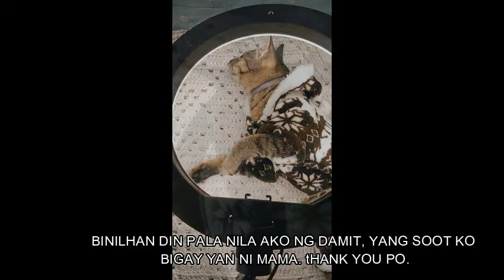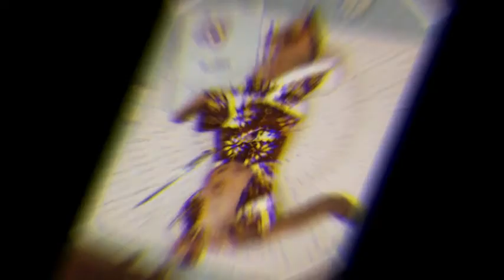VLOG#7 TRENDING ANG PUSA MATAPOS ANG KANANG MGA MAGAGALING NA AWRA SA CAMERA!